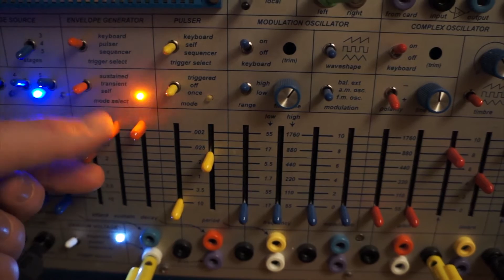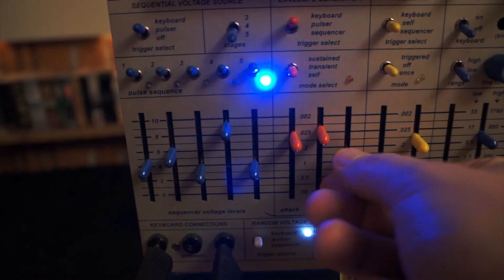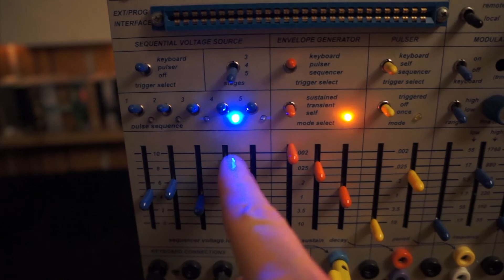E9 Easel Wrongdoings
Using the Buchla Music Easel in the obviously very wrongest of ways. Simple sequences via MIDI and stuff